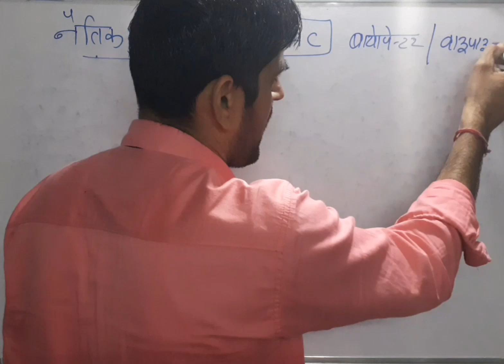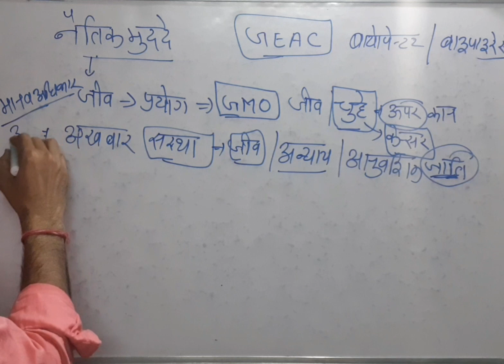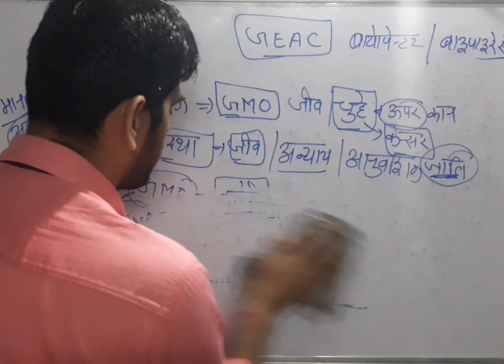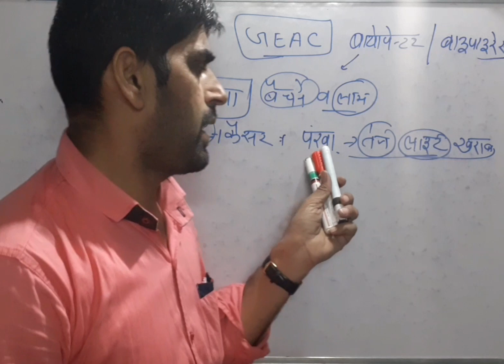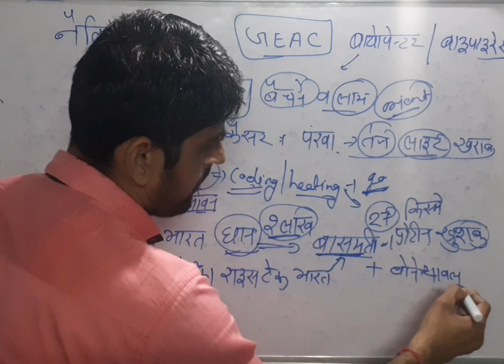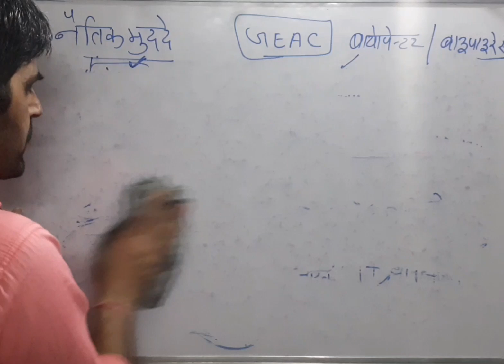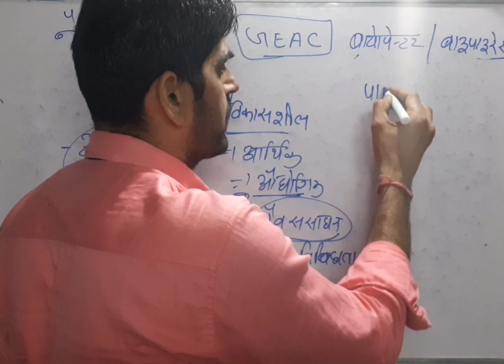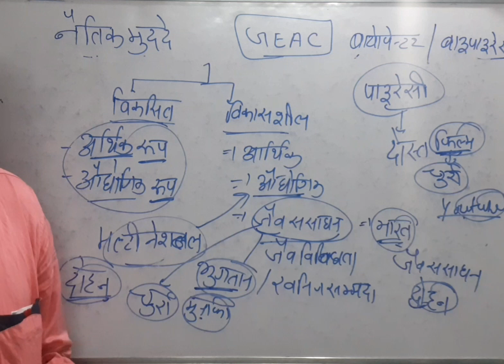chapter12।part8।ethical issues। genetically engineering approval committee। biopatent। biopiracacy।